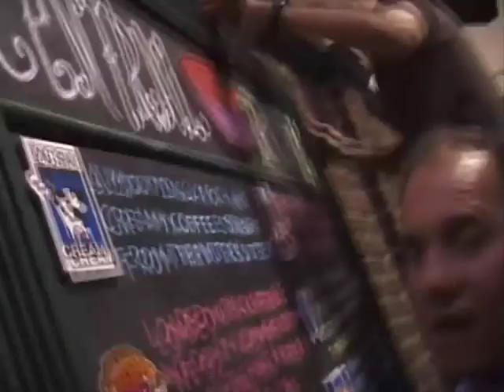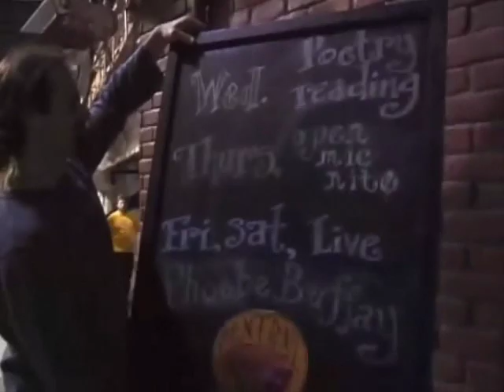Friends - Final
Sorry bout the sync :(
The first song is "U2 - Walk On"

And the final song is "I Wanna Stay - Greg Bura"

ww(w).friendscafe.org/downloads/sounds/wanna_stay/